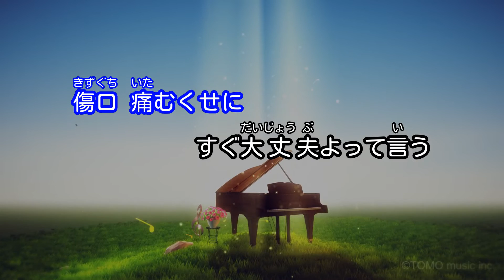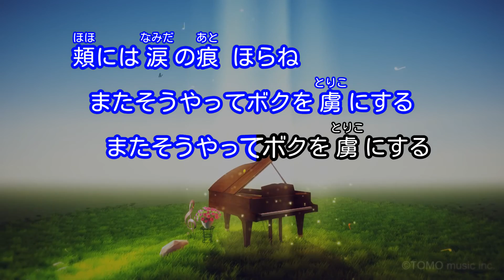【ガイドなし】傷口/斉藤和義【カラオケ】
作詞・作曲：斉藤和義
2015年09月02日リリース
読売テレビ系木曜ドラマ「婚活刑事」(2015年)